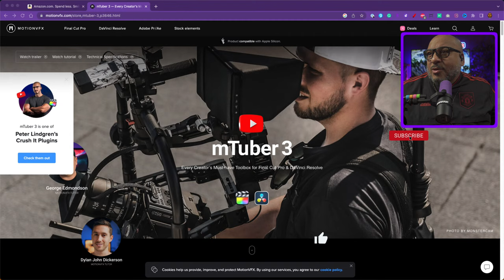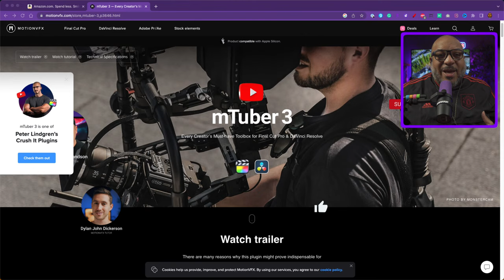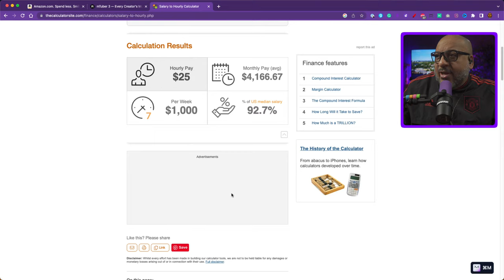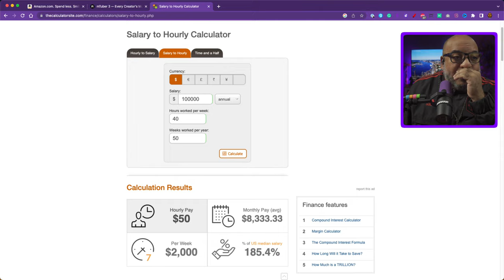Maximizing Your Earnings as a Content Creator: Pricing Your Work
In this video, we dive into content creation and explore how to price your services effectively. Whether you're a solo creator, editor, writer, or service provider, it's essential to understand the value of your work and how to communicate that value to potential clients.

We'll cover essential topics such as market research, identifying your target audience, and understanding your unique selling points. We'll also discuss the various pricing models available, including hourly rates, project-based pricing, and value-based pricing, and help you determine which model suits you.

Additionally, we'll provide tips on negotiating with clients and handling objections, as well as strategies for setting and increasing your rates over time.

By the end of this video, you'll clearly understand how to price your services effectively and confidently, so you can start earning what you're worth as a content creator. So whether you're just starting out or looking to take your business to the next level, this video is a must-watch for anyone looking to maximize their earnings in the world of content creation.

Table of Contents:
00:00 - Intro
01:09 - It’s more than just estimating your worth
02:55 - Knowing your service, what value can you add
06:23 - Who are your target customers (market research)
11:25 - What are others charging
12:25 - Determining your pricing model
12:39 - Output or flat rate
16:03 - Hourly Rate

23:56 - Be willing to say NO
30:54 - Give some room for negotiation
25:28 - Brand deals
44:16 - Raising your rate
46:58 - Learn to estimate
50:44 - Peel 20% for improvements
56:10 - What is your hourly rate?
58:43 - Give yourself some room
1:00:16 - You will make concessions
1:04:41 - Double your price and work less?
1:04:18 - Real life example
1:10:07 - Know your audience
1:10:31 - Wrap up
1:10:51 - When you loose a customer
1:14:13 - MacOS for Creators
Links:

🔵 This recording was made with Ecamm Live, the #1 streaming app for Mac. Learn more and get your free 14-day trial